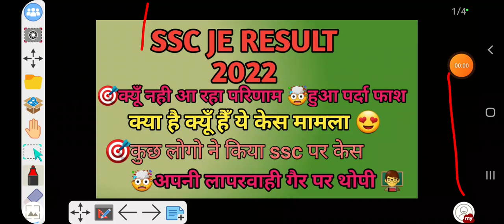🎯SSC JE ||परिणाम का एक बड़ा खुलासा ||आखिर यही वजह हैँ रिजल्ट ना आने का 🤯||By सिविल gyan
Ssc je result 2022ssc je mains resultssc je 2022ssc je mains result 2022ssc je resultssc je result datessc je result updatessc je cut offssc je cut off 2022ssc je 2022 resultssc je mains expected cut offssc je civilssc je civil engineeringssc je cut off 2022 civil engineering